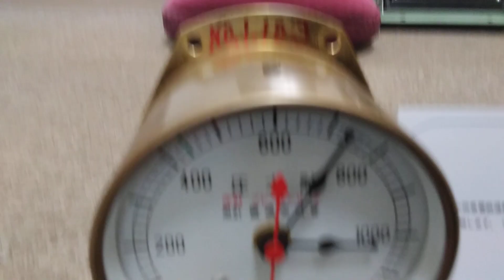小田急レトロ部品紹介 圧力計型時計